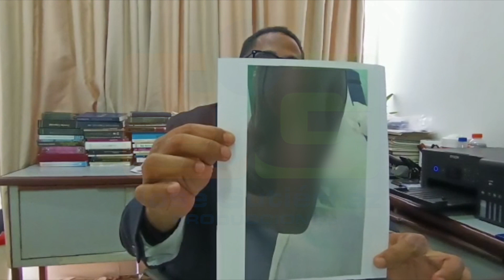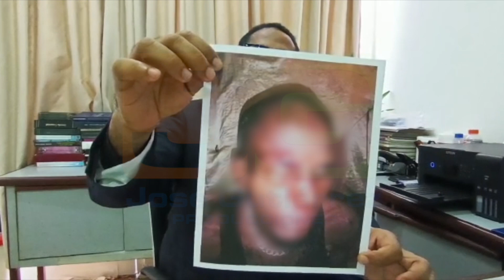Hombre denuncia dos agentes policiales le propinaron una golpiza en Samaná;“me hirieron de gravedad”